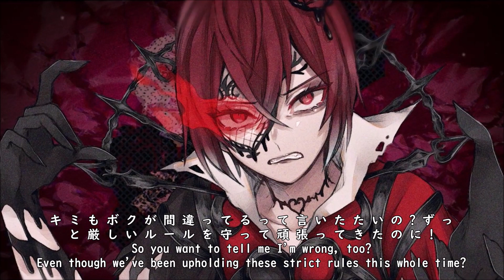【Riddle Rosehearts】All The King's Horses「Twisted Wonderland」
⚠️READ THE DESCRIPTION BEFORE COMMENTING⚠️

»» Art Details ««

»» Music Details ««

I DO NOT OWN OR CLAIM TO OWN ANYTHING IN THIS VIDEO!
All I own is my work editing the Music and Voice Lines together for this Video!

»» Tags ««